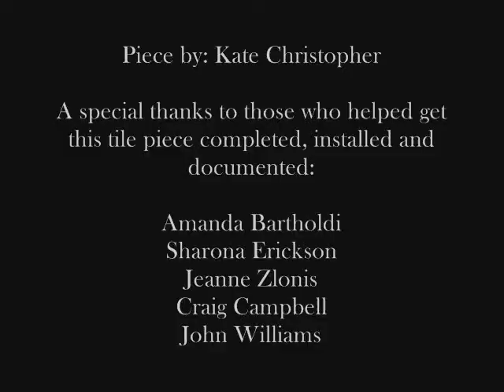Celebrating the Arts in Education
This is a slide show showing how Kate Christopher created the art piece now located in Mahtomedi High School.  Enjoy.

The songs are:

Potter's Wheel - Freyda & Acoustic AttaTude

Feet of a Dancer - Maura O'Connell